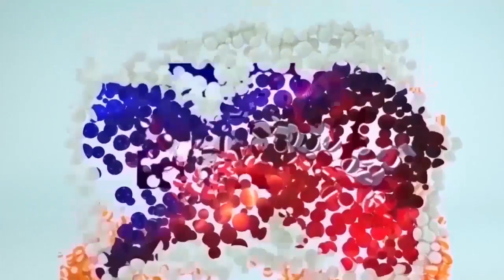La Verdad Hablada dice Brindar todos los honores económico y militar al Joven que devolvió los 500k